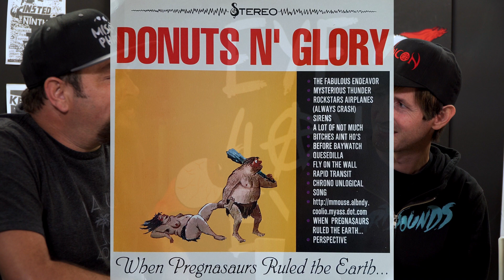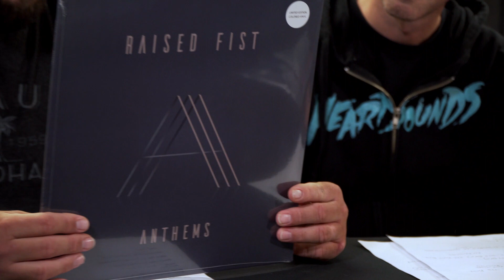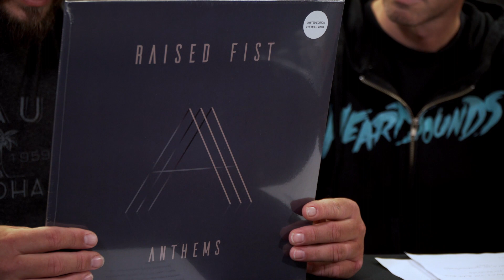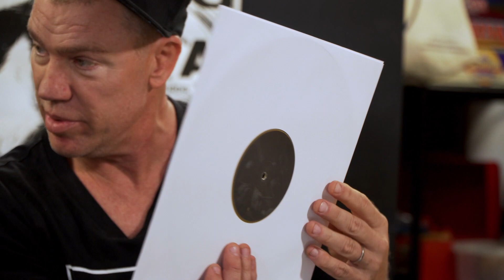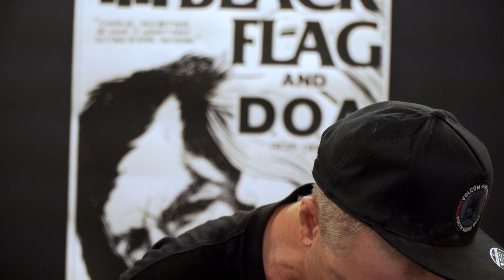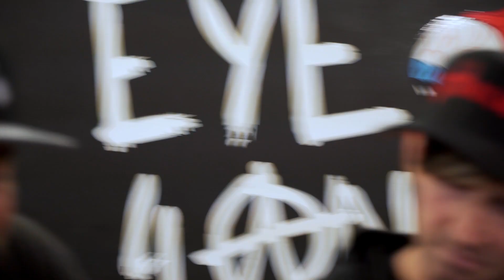Episode 4 - Guests Sean Friedman(Murder Majesty) and Mike Ledonne(Chaser) share new music with us!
E-4 Band Links

We share music you may or may not have heard before in an effort to expose band that otherwise might not have the means to reach you. With so many incredible bands these days it's difficult to find the time to hunt so we eliminate the hunt and bring these incredible bands to you.